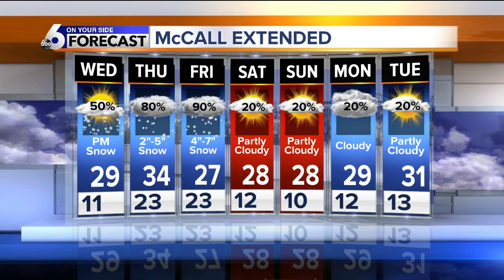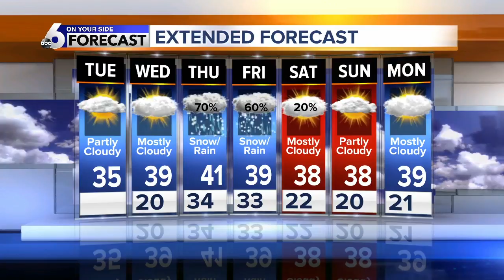SW Idaho gets a brief break from storms Tuesday with cold but mostly clear conditions